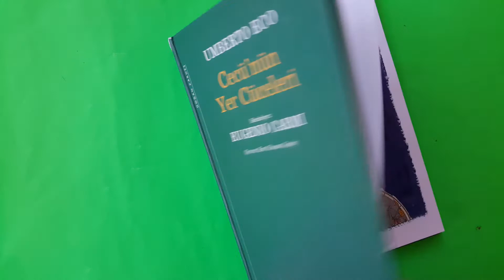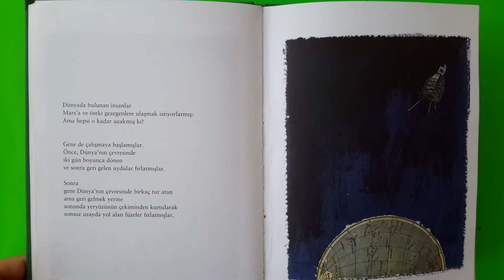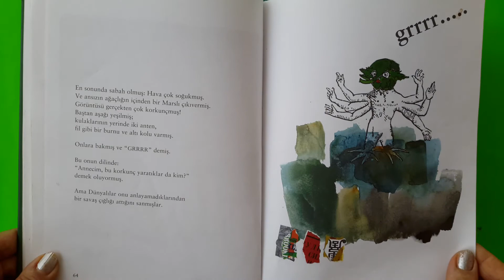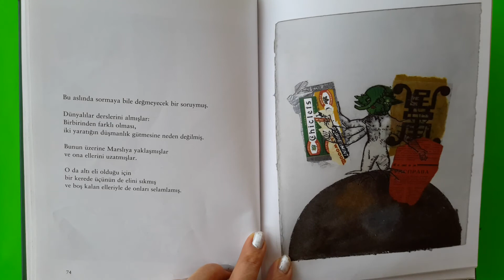KİTAP KURDU /BİRLİKTE OKUYALİM MI ? CECÜ'NÜN YER CÜCELERİ - ÜÇ KOZMONOT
Bu video sayesinde "Cecü'nün Yer Cüceleri "kitabındaki "Üç Kozmonot "adlı hikayeyi kendiniz okuyabilirsiniz. Yorumlarinizi bekliyorum .Şimdiden iyi okumalar.